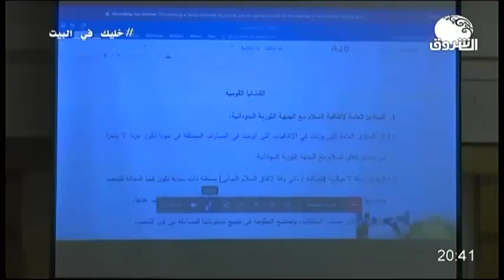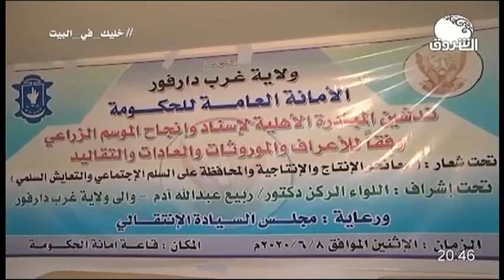ON THE RUN 8 JUN 2020